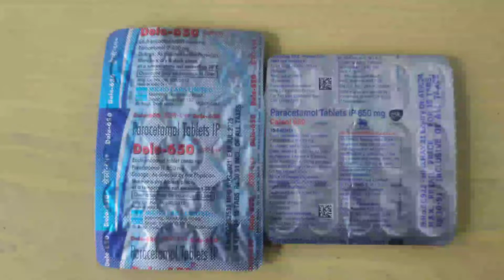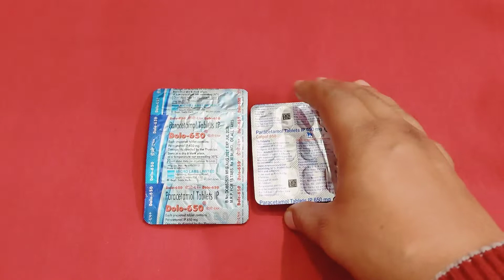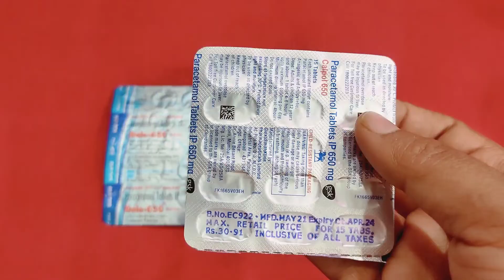Dolo 650 tablet uses and side effects - Calpol 650 tablet uses - Best Medicine for fever & headache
Dolo 650 tablet uses and side effects
Calpol 650 tablet uses
Best Medicine for fever & headache